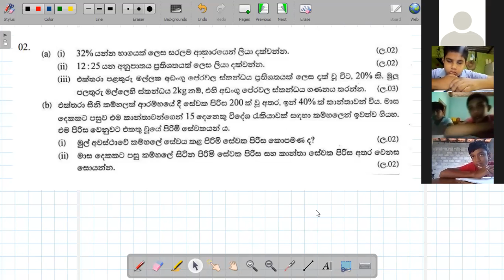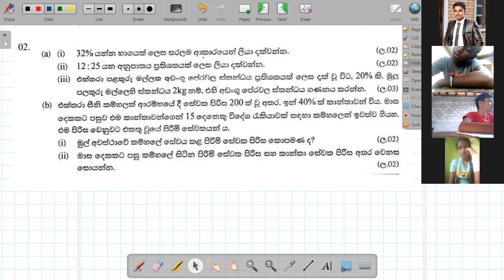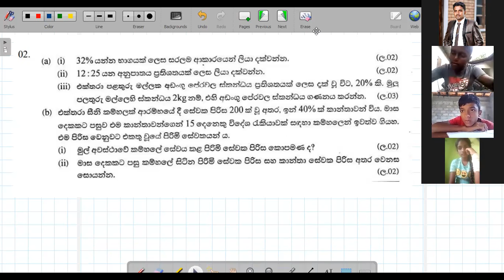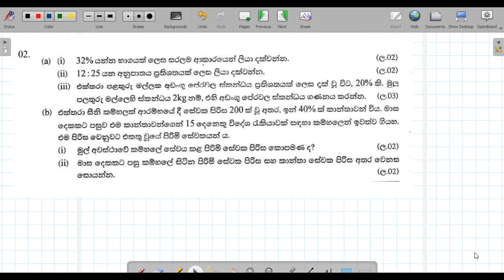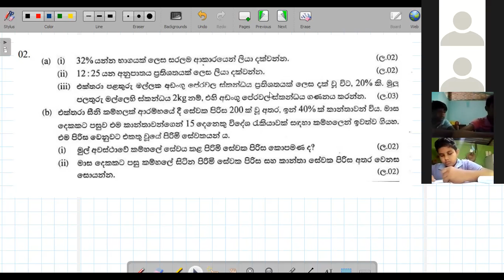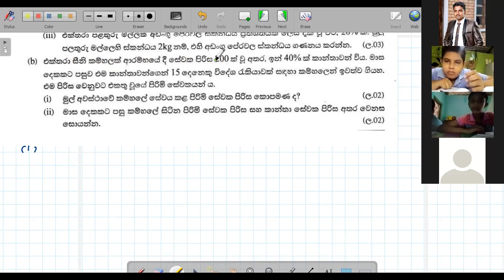08 ශ්‍රේණිය.ප්‍රතිශත. 2021.10.04 / Part 02